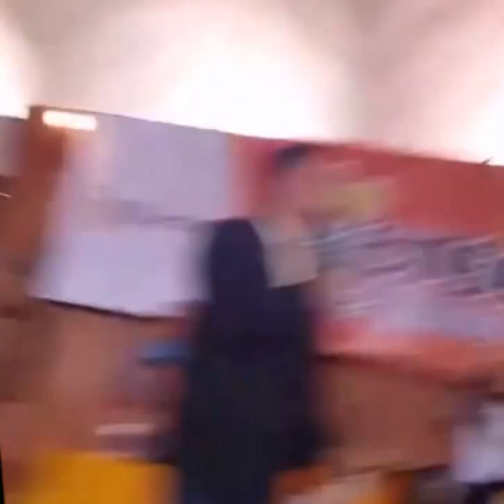Javier Salinas para el 2017 en Edoméx y Graco Ramírez para el 2018: Octavio Martínez, PRD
TOLUCA, Méx., 24 de septiembre. El gobernador de Morelos, Graco Ramírez, llamó a su partido a conformar un gobierno de coalición que agrupe a los mejores hombres y mujeres del país sin importar el partido de procedencia, pues sólo así se puede cambiar a México, dijo, y se pronunció a favor de un bloque opositor donde sumen al Partido Acción Nacional para ir por la alternancia y cambiar al Estado de México. Aquí, la participación de Octavio Martínez Vargas, secretario Electoral del PRD.